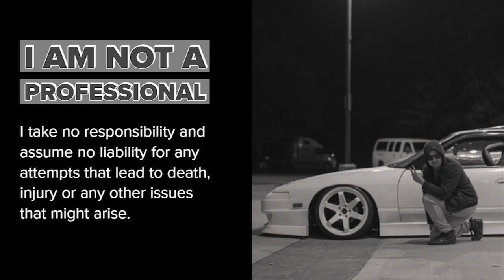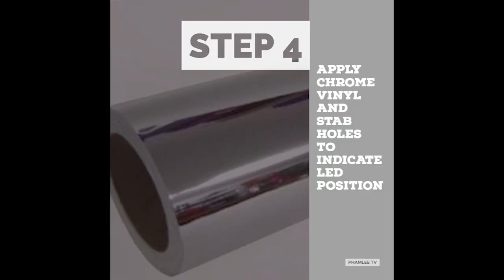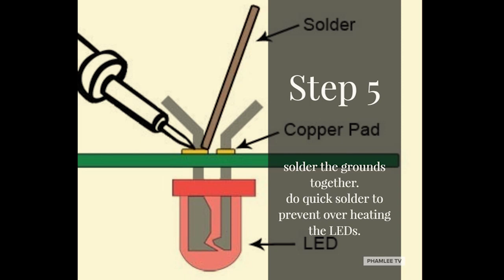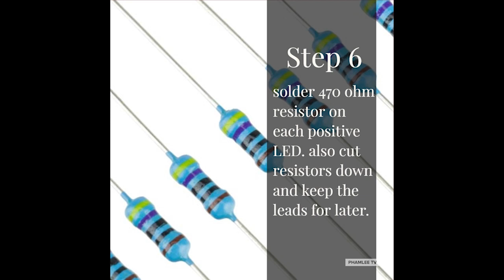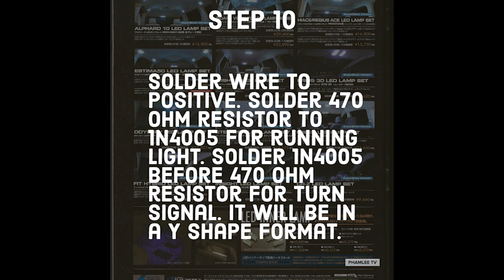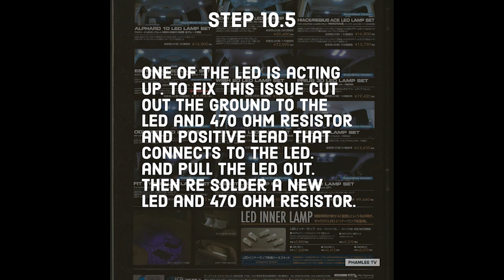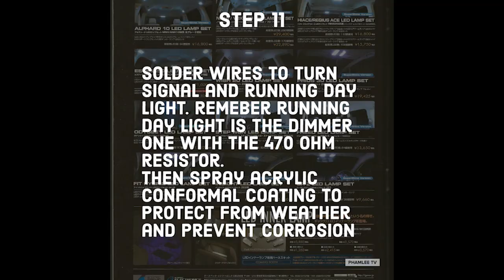DIY LED 180sx front position light / turn signal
do it yourself day light running turn signal.
I am not a professional.
Ive basically attempted soldering and led last winter.

anyways heres the part list I used;

soldering iron:

speaker wire:

front position light:

LED 5mm:

470 ohm resistor: